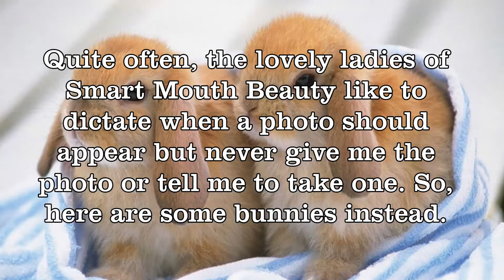Holly's Birthday Haul- Beauty over 40?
We are very behind!!! This was suppose to be out in August but whatever! Love you guys. enjoy.

Hello! We’re Heather and Holly and welcome to Smart Mouth Beauty! We’re a couple of smart mouth sisters over 40 who love talking about makeup, hair, skin care and all things beauty related. On our channel you’ll find everything from product reviews to tutorials, quick tips, hauls and more!

Unless noted, all products mentioned were purchased with our own money.

Special thanks to Paul Thompson for his fierce editing skills!